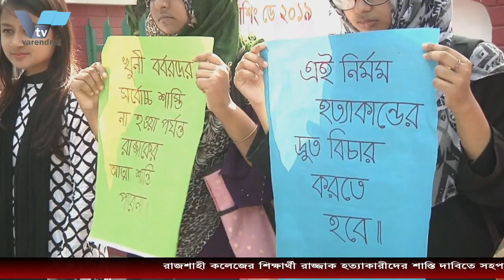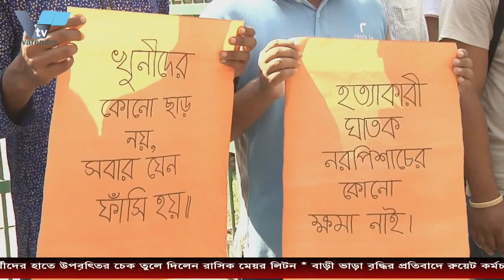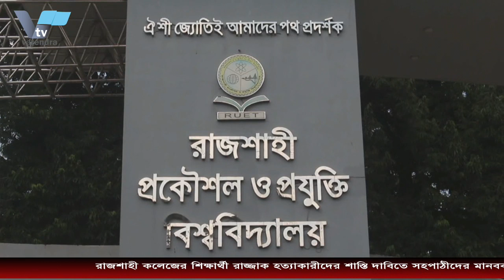বরেন্দ্র অনলাইন টিভির নিয়মিত আয়োজন“আড্ডা”আজকের বিষয়